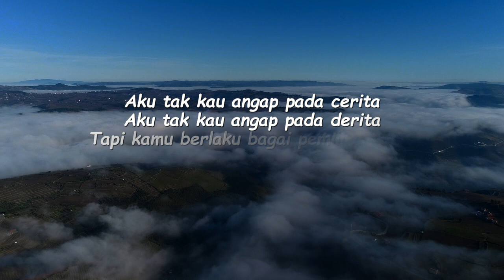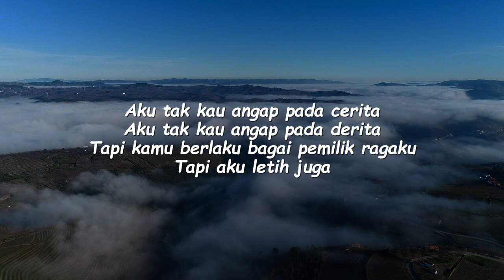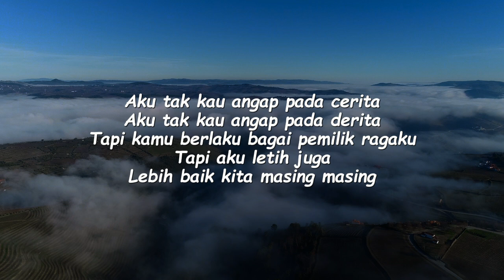MASING MASING - ERNIE ZAKRI & ADE GOVINDA | Lirik Lagu Pop Terbaru 2024 | Lagu Trending Hari Ini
Lirik Lagu Ernie Zakri, Ade Govinda - Masing Masing
Lirik lagu pop indonesia
Lirik lagu populer
Lagu Hits Indo 2024
Lagu Terbaru Ernie Zakri feat. Ade Govinda
Lirik Lagu Trending Hari Ini

🎤 Lyrics :

Pernah sesayang itu pernah
Pernah secinta itu pernah
Pernah sedalam itu tapi itu dulu
Sebelum ada hati lain

Pernah berjuang itu pernah
Pernah terjatuh juga pernah
Pernah bersama kita tapi itu dulu
Pada akhirnya pisah juga

Aku tak kau anggap ada cerita
Aku tak kau anggap ada derita
Tapi kamu berlaku bagai pemilik ragaku
Tapi aku letih juga lebih baik kita masing masing

Pernah sesakit ini pernah
Tapi kamu yang paling sakit
Walau rasaku ini sakit tak berdarah
Apa rasanya jadi aku

Tapi aku letih juga

📌 Request lirik lagu/karaoke dan konten selanjutnya di kolom komentar